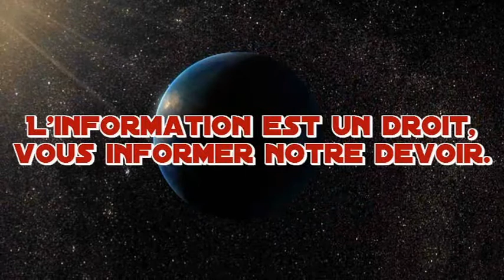pizzica icalanti 20080531